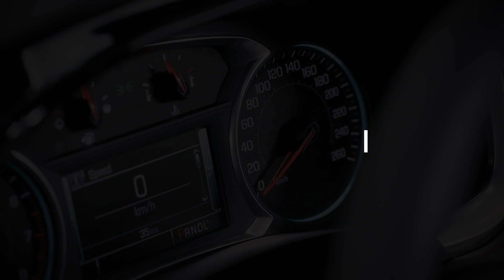كيف اعرف سرعة السيارة؟ - اسألي شفروليه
1. يقوم مؤشر السرعة بقياس السرعة اللحظية للسيارة ويعرضها ضمن المركبة.
2. تشير ابرة السرعة إلى السرعة التي تقودين بها.
3. التزمي دائماً بالقيادة ضمن حدود السرعة.